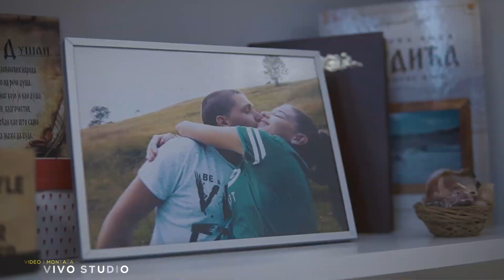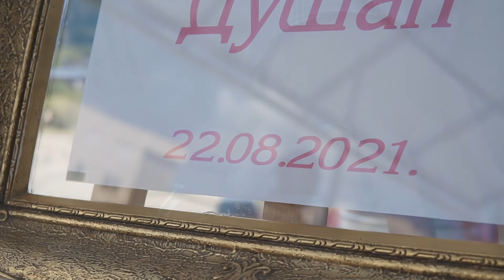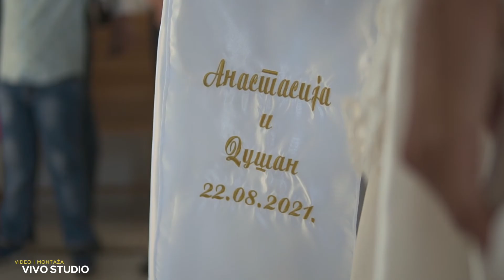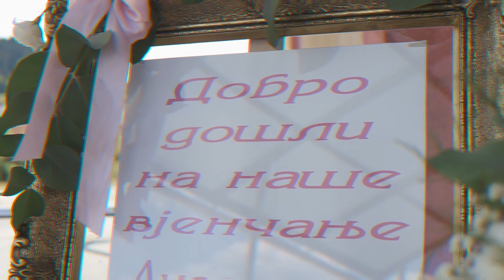Anastasija i Dušan /Our Wedding story